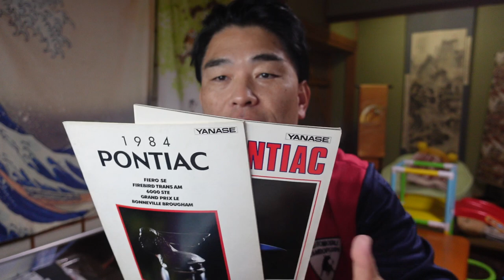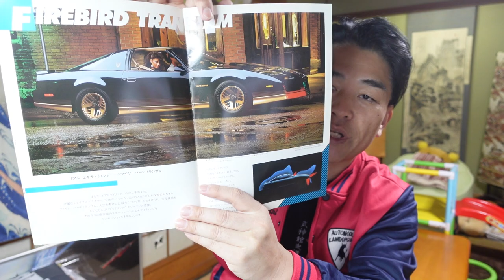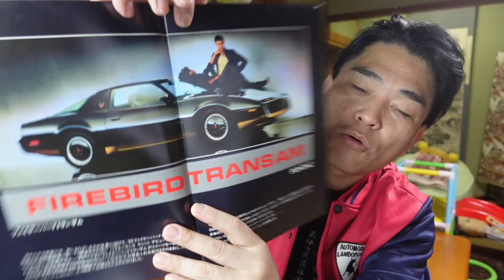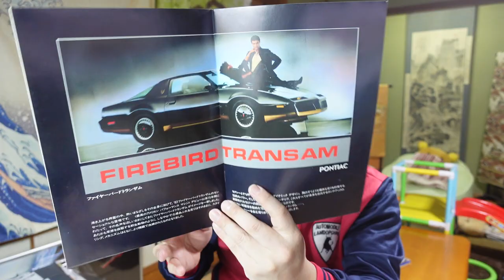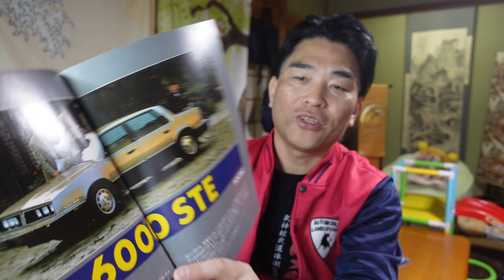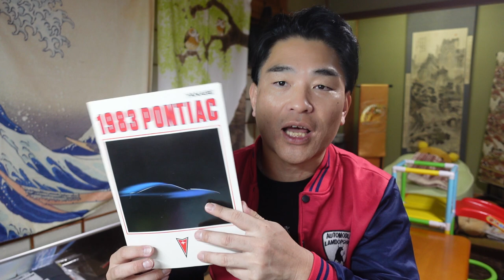【億万長者合宿マトリックス】第947話：古い情報をお金にする方法